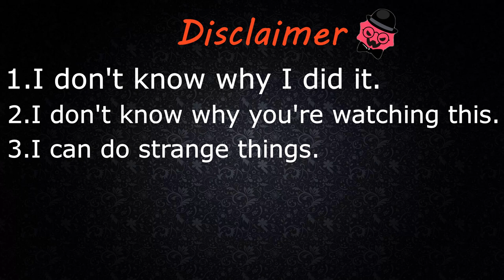Eptic & Dillon Francis - Let It Go in Just Shapes & Beats! (Season 4)